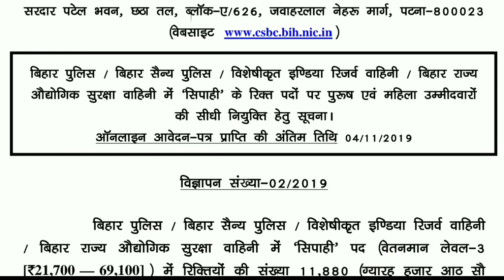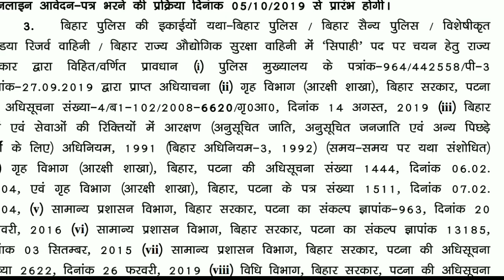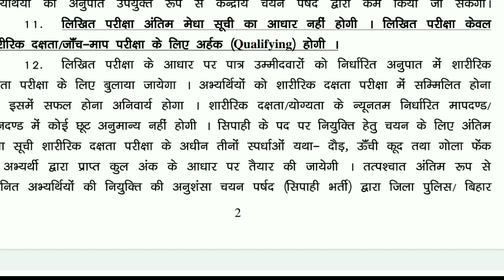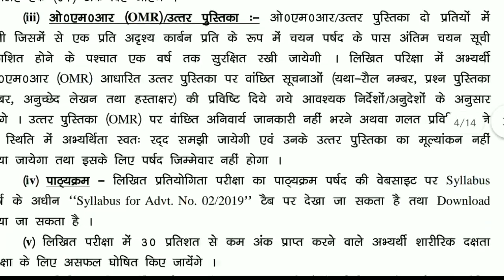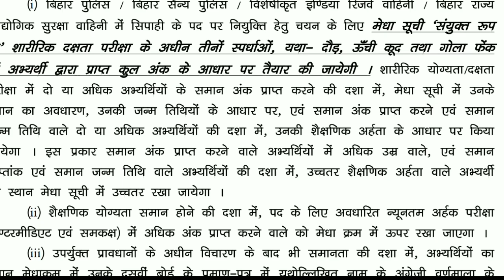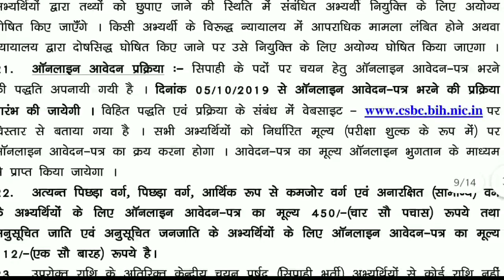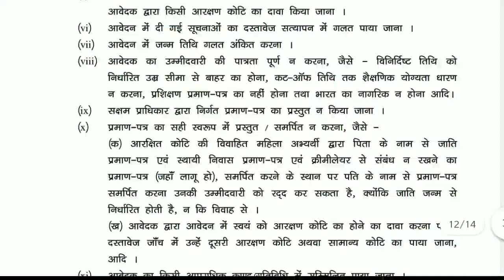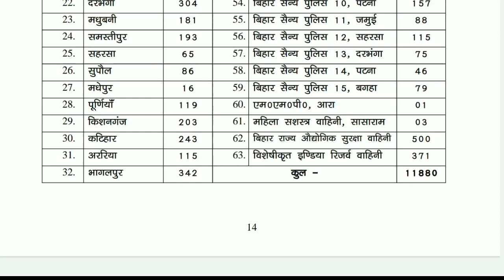Bihar Police Constable Recruitment 2019-20 | बिहार पुलिस सिपाही भर्ती | Police Government Job India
Bihar Police Jobs 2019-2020 for 10th Passed, 12th Passed and Degree holders to be appointment in the level of Constable, Sub Inspector, Head Constable, Driver Constables, Fireman etc.

Bihar Police Constable Bharti 2019: Central Selection Board of Constable (CSBC) Government of Bihar state has announced recruitment notification for Bihar Police Constable 2019 published in Hindi language. The Bihar police constable online form 2019 available from 5th October 2019 and registration process close on 4th November 2019.

Age Limit: 18 to 25 Years as on 1st August 2019. The age relaxation as per Bihar government rules.

Educational Qualification: Minimum 10th Class (Matric) with 12th class Pass or 10+2 pass in any subjects from a government recognized board.

Selection Process:

Written Examination (OMR Format) Physical Efficiency Test
Application Fee: ₹ 450/- for General (UR) / OBC and other state candidates; ₹ 112/- for Bihar state SC / ST category candidates. The fee should be made through online payment using credit / debit card or internet banking etc.

How to Apply: Eligible candidates may apply online through CSBC Online portal. The closing date for submission of online registration is 04/11/2019 up to 12:00 Midnight.